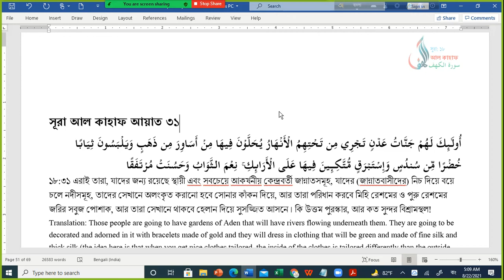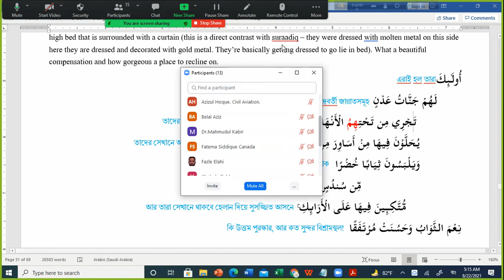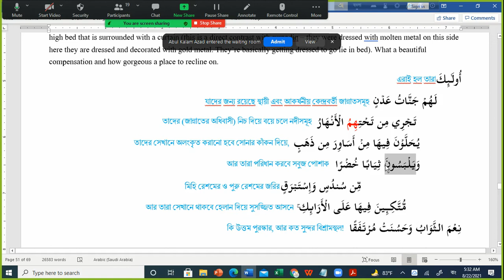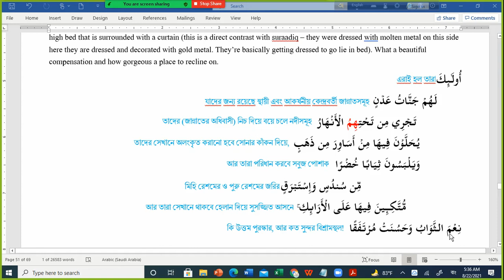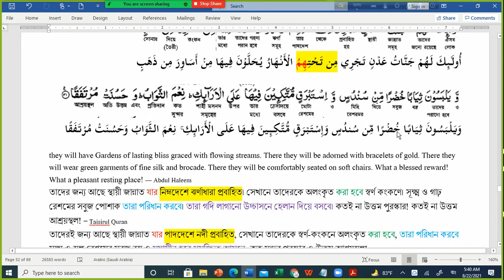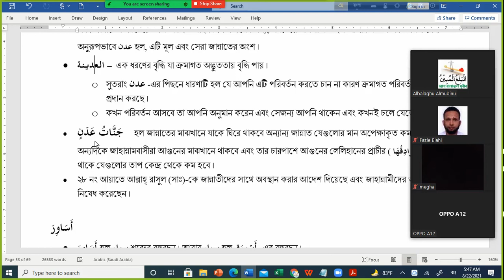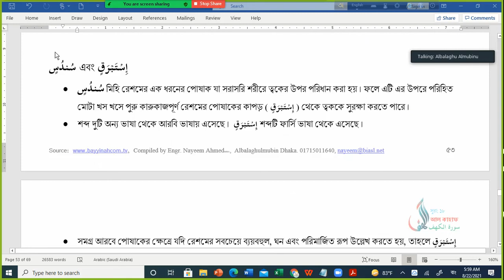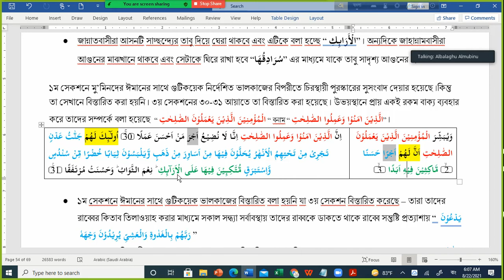Surah Al Kahf Grammar Ayat 31